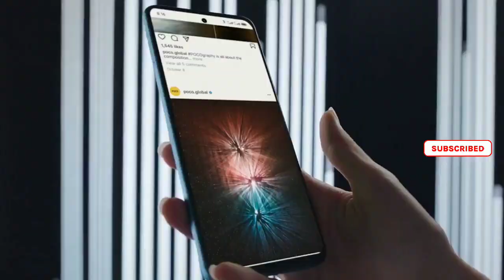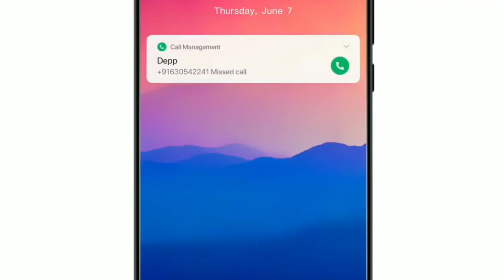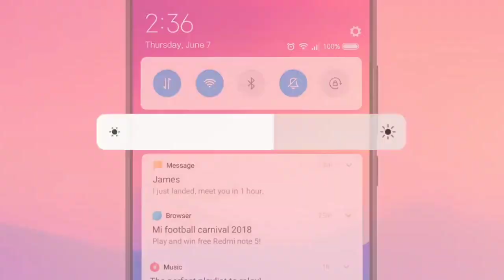Poco M4 Pro 5G MIUI 13.0.7.0 New Update | New Features | Bugs Fixed.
technicalgadgets1431

My Gears .

1. 👉 Boya Mic ( Superb Mic ).

2.👉 My Smartphone. 👍💯

& NCS VLOG

Your Queries:.
poco m4 pro 5g miui 13.0.7.0 update
poco m4 pro 5g new update
poco m4 pro 5g miui 13 stable update
poco m4 pro 5g me stable update kaise kare